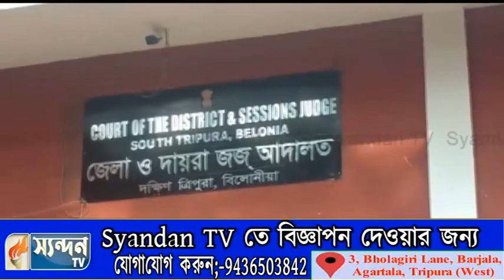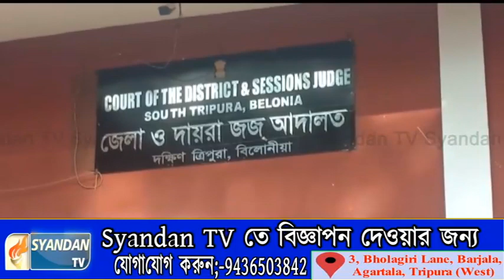কাঁটাতারের বেড়া টপকে ভারতে প্রবেশ করে ধৃত ৫ বাংলাদেশী।